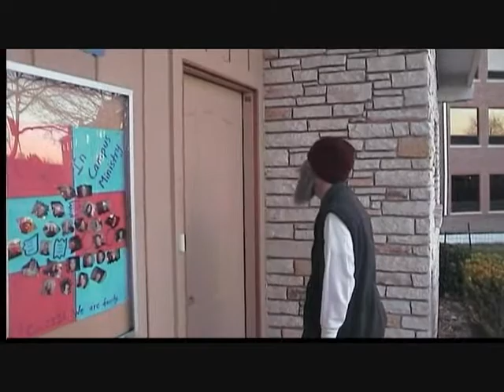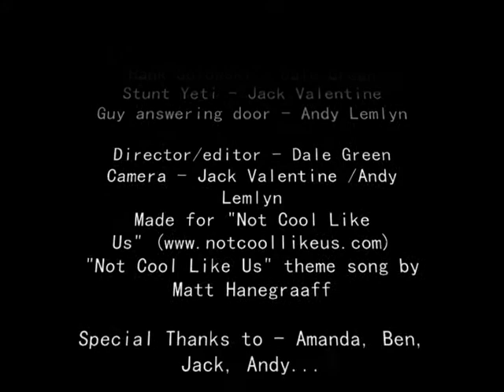The Adventures of Hank Solowski - Alternate version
this is the same video as the last one, with some time trimmed off the door-knocking scene.  I also cut the blooper reel in this one